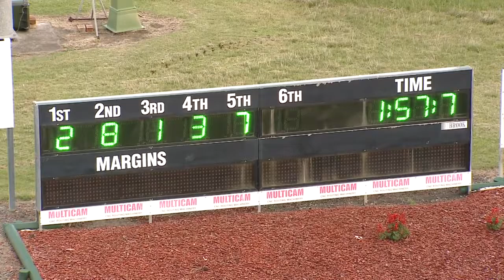NEWCASTLE - 23/01/2016 - Race 4 - NEWCASTLE TRANSPORT SPECIALISTS PACE